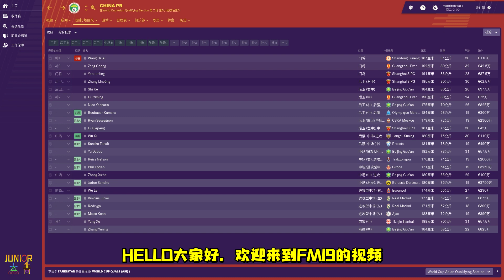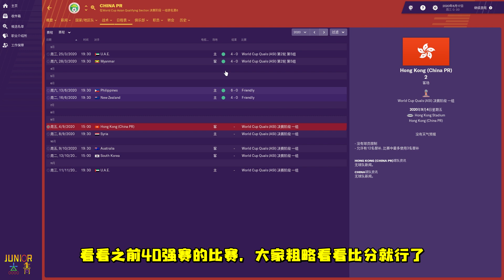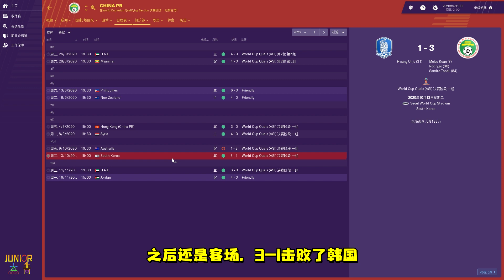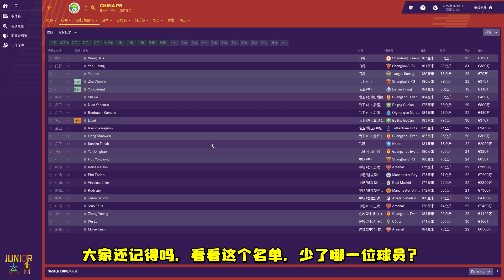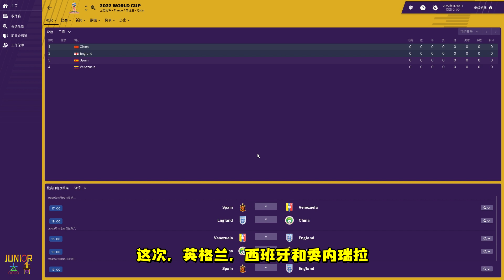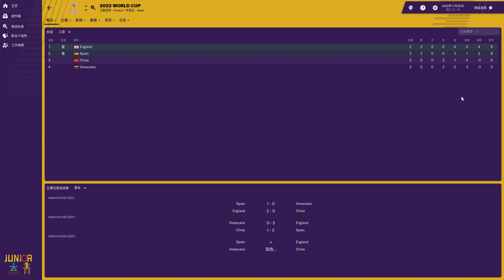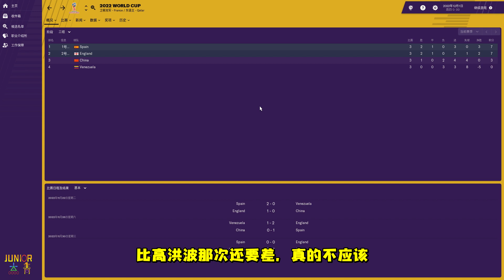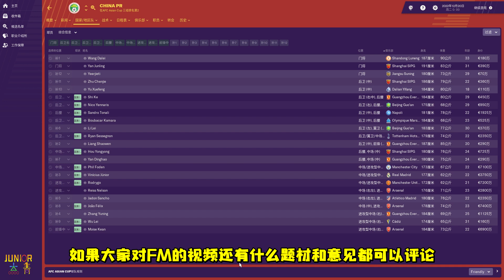假如这些著名妖人归化到国足，结果会是如何？【粤语中字】